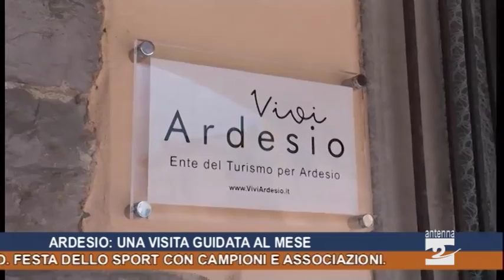Antenna 2 Tg 26 09 2017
In questa edizione:
Clusone. Incidente sulla provinciale alle Fiorine.
Valbondione. Iniziata la demolizione dei pilastri per la centrale a biomasse dei Dossi: l’area tornerà com’era.
Maestri di sci e guide alpine, nuove regole in Lombardia.
Leffe. In corso il restauro della “Madonnina”.
Ardesio. Una visita guidata al mese per scoprire il paese. Si parte sabato 30 settembre.
Vertova. Gli ospiti di 4 reparti insieme al mare: scommessa vinta per la Fondazione “Cardinal Gusmini”.
Gandino. Festa dello sport con campioni e associazioni.